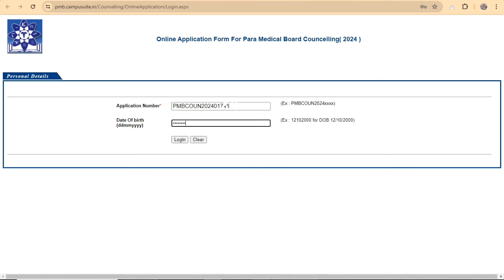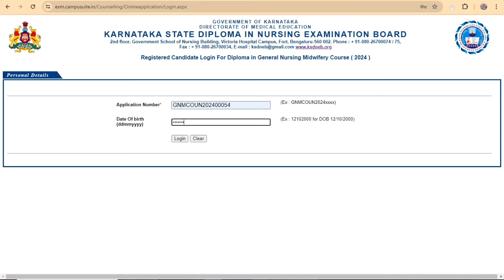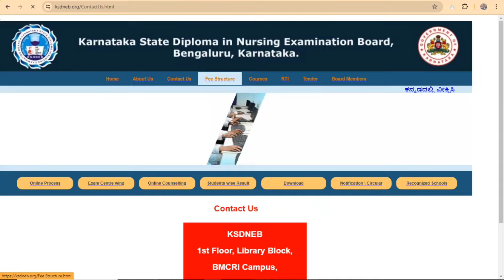Paramedical GNM Online Application 2024 ll Online payment Option Doubts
When did GNM admission start in 2024?
How to apply for a GNM nursing course in Karnataka?
Which college is best for GNM in Karnataka?
How to check GNM result 2024 Karnataka?